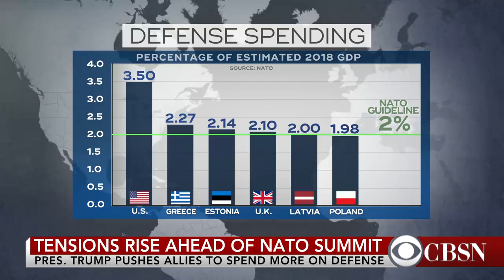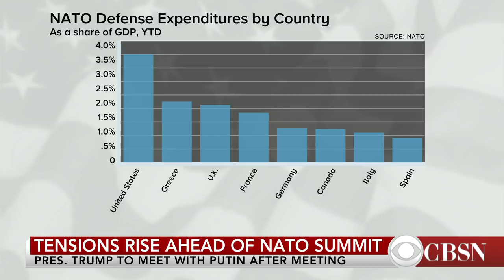Tensions rise ahead of NATO summit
President Trump arrived in Brussels Tuesday ahead of the Annual NATO summit. But before take off, he had some harsh words for U.S. allies and some praise for Vladimir Putin. Axios reporter Shannon Vavra joined CBSN to discuss the president's trip.